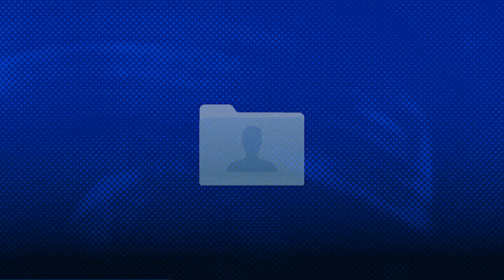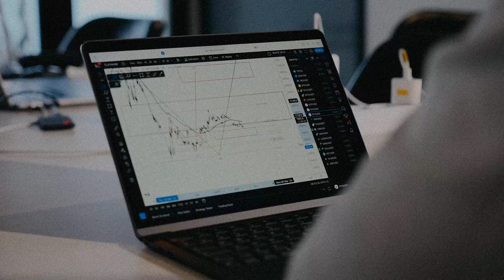Master High-Income Online Skills with ICS – Your Path to Financial Freedom!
Start Your Own Online Business: Learn to Earn $10,000/Month from Scratch with Our Free Mini-Course at ICS Academy!

High-Income Online Skills
Financial Freedom
Master Online Skills
ICS Online Training
High-Income Skills 2024
Earn Money Online
Online Skill Development
Financial Independence
Online Courses for Income
Digital Skills Training
Online Business Skills
Increase Online Earnings
Online Skill Mastery
High-Paying Online Jobs
Internet Income Strategies